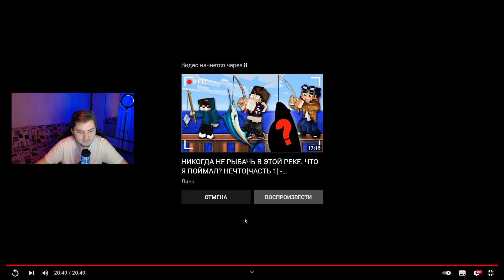ОГРАБЛЕНИЕ В ДЕРЕВНЕ ЭЛЬФОВ [ЗАМОРОЗКИ #5] - Страшилки Майнкрафт ( Линч ) - Реакция